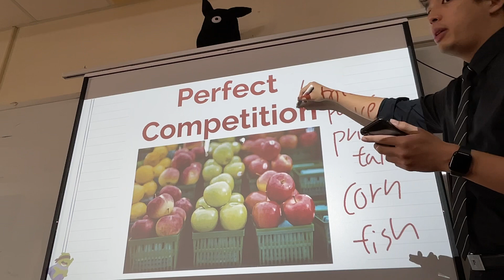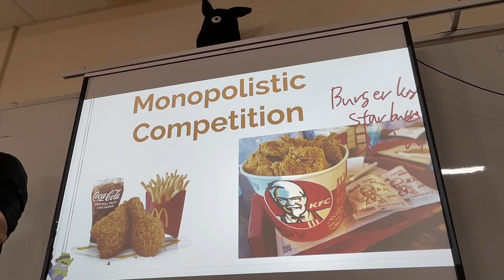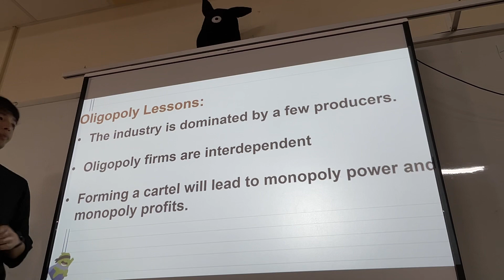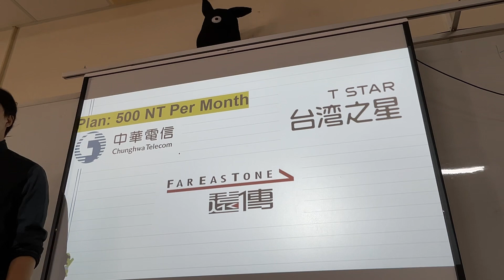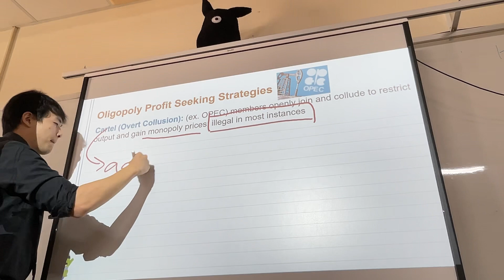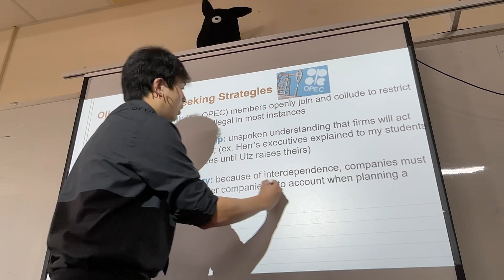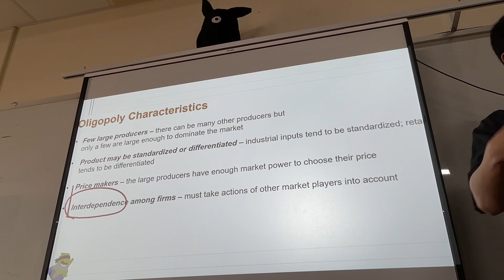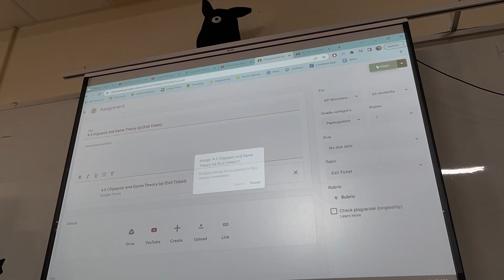[AP Microeconomic] 4.5 Oligopoly and Game Theory (a)